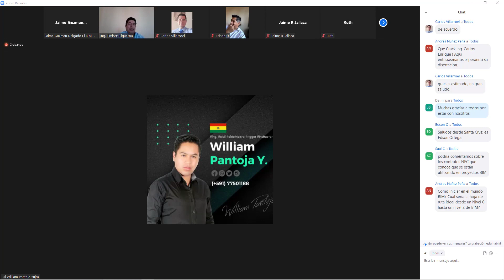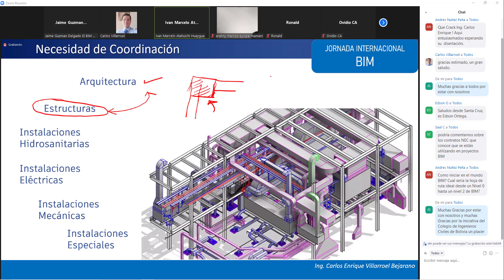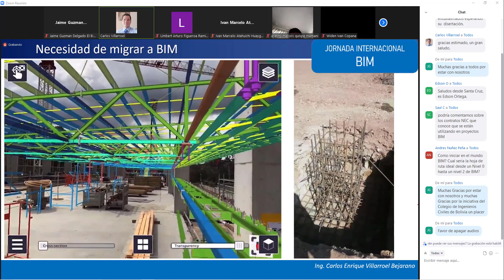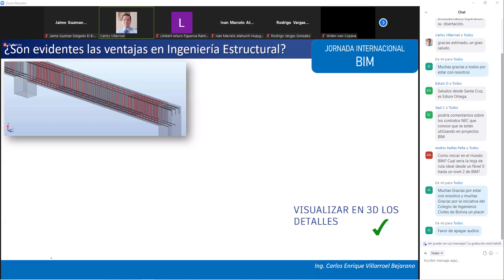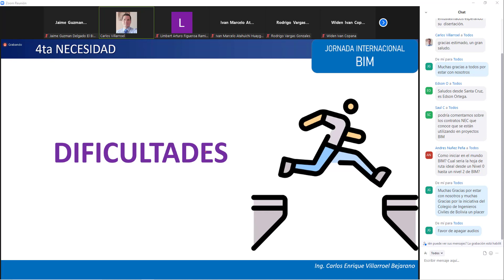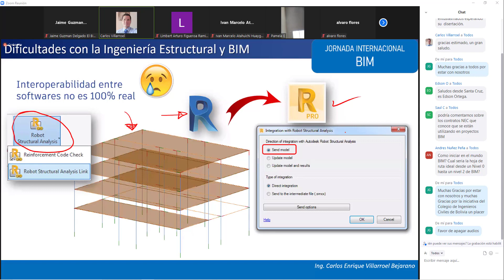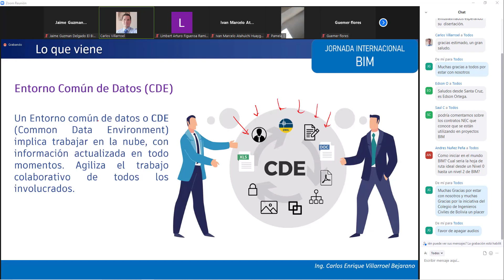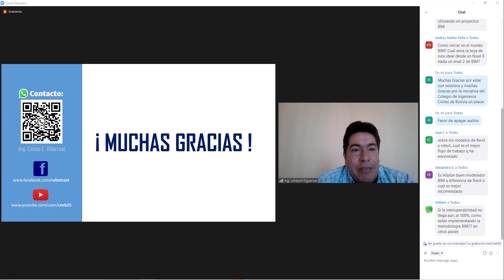1° Jornada BIM - Colegio de Ingenieros Civiles - La Paz -Bolivia - Inge Carlos Villarroel Bejarano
1° Jornada BIM - Colegio de Ingenieros Civiles - La Paz -Bolivia - Inge Carlos Villarroel Bejarano

1° Jornada BIM Nacional & Internacional - Colegio Ingenieros Civiles - La Paz - Bolivia - INTRO
PARTE 2

El Colegio de Ingenieros Civiles Deptal. La Paz es la entidad que asocia a todos los Ingenieros Civiles que desarrollan sus actividades profesionales en el Departamento de La Paz, representando en el ámbito departamental a todos los profesionales de la Ingeniería Civil en todas sus especialidades.
100 años de la Sociedad de Ingenieros de Bolivia
El C.I.C. L.P. trabajando por los Ingenieros Civiles

Webinars BIM 4 Ponentes Nacionales e Internacioles BIM

Organizardor:  Ingeniero Civil Limbert Figueroa

Ponentes :

100 años de la Sociedad de Ingenieros de Bolivia

Ponentes :

Ingeniero Civil Don William Pantoja

Don Ingeniero Civil Estructural Magister Carlos Enrique Villarroel - Bolivia
Ingeniero Estructural
Especialista en Robot Structural Analysis

Jaime Guzman Delgado El BIM Manager Chile

Arquitecta Camila Prado
Arq. Camila Prado Callejas